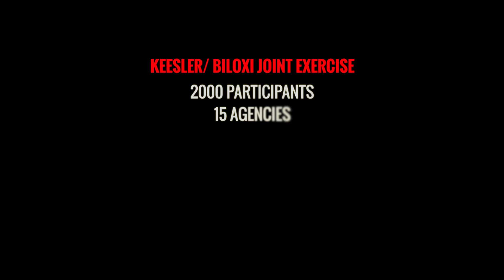Keesler/ Biloxi Joint Exercise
April 17th and 18th Keesler AFB and the city of Biloxi held a Joint exerciese to test their readiness for potintial emrgency situation for the upcoming airshow on May 4th and 5th.